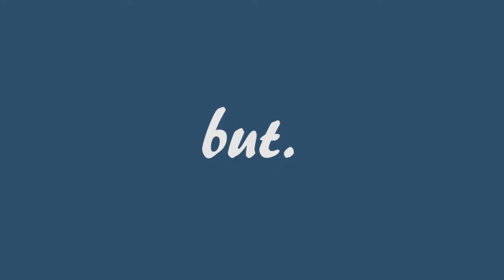Comparing Black Clover to Fairy Tail [I LOVE BOTH!]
No spoilers in this video, safe to watch.